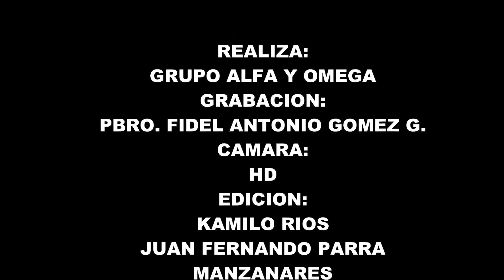POPULORUM PROGRESSIO MANZANARES CALDAS 2016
CULTIVO DE TOMATE APOYADO POR EL ESTADO VATICANO; A MUJERES EMPRENDEDORAS, DEL MUNICIPIO DE MANZANARES CALDAS, EN COLOMBIA.